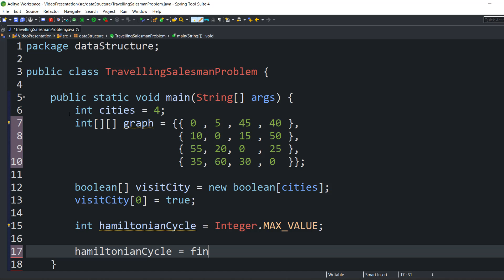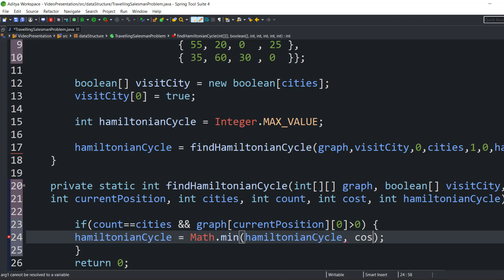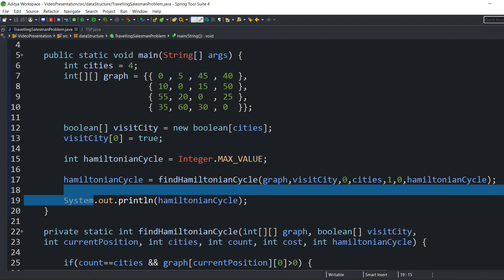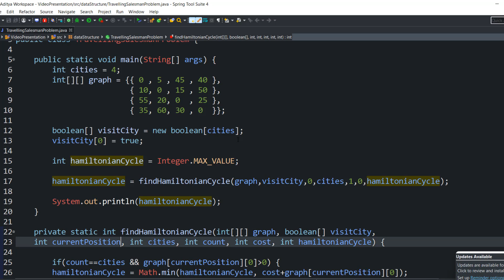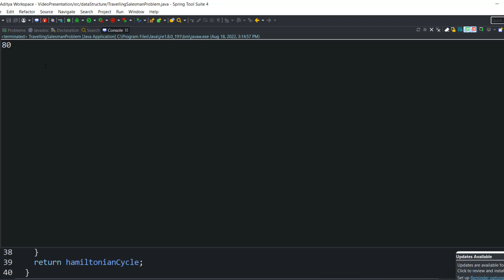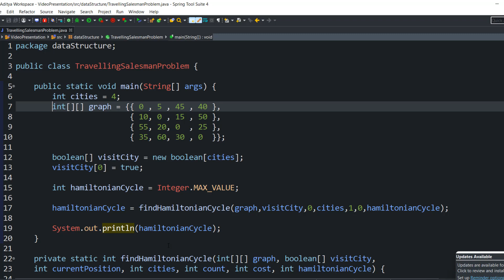Data Structure | Travelling Sales man problem | Hamiltonian Cycle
Welcome Back,
In this video We are going to talk about Travelling Salesman problem in which we are going to cover following topics like

01. Travelling Salesman Problem.
02. Travelling Salesman Problem Dynamic programming.
03. Hamiltonian Cycle.

So, watch the complete video to understand all the above concepts.

If you have any type of doubt or feedback , Write it in the comment section.